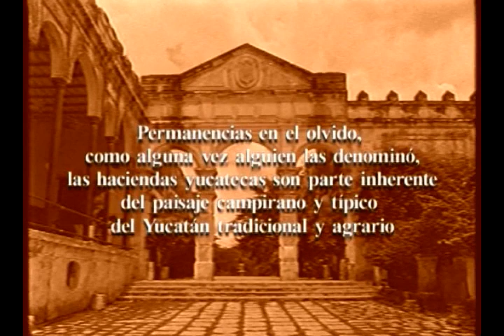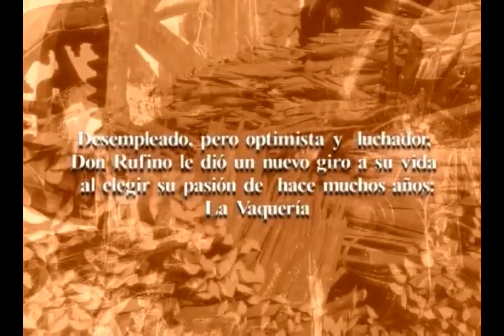Documentary: RUFINO (Part 1)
WINNER / BEST DOCUMENTARY : Festival Internacional de Cine, Geografias suaves, Merida, Yucatan, Mexico, 2001.